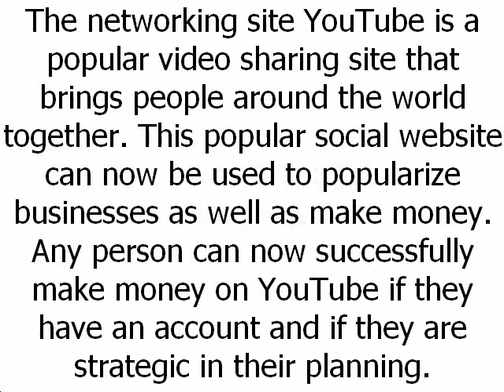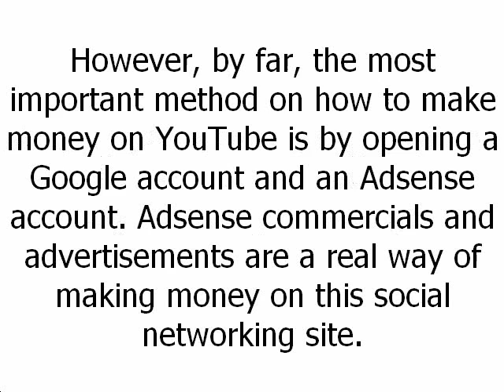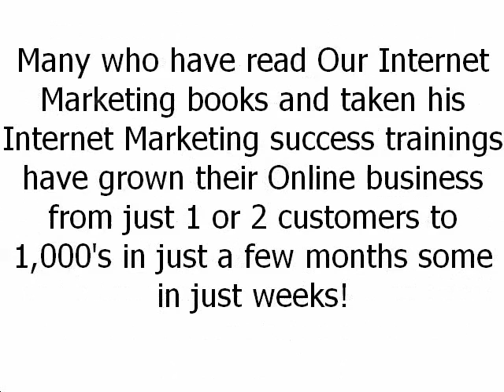How To Make Money On YouTube - By Henry Smith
How One Can Make Money On YouTube

The networking website Youtube . com is a popular video sharing web-site that brings consumers from around the world together. This well-liked social networking web site can now be used to popularize businesses and in many cases generate an income. Any person can now successfully make money on YouTube if they already have an account and if they happen to be strategic in their research.

One solution on how to effectively make money on YouTube could be to engage in product placement. One example is, a high school teacher made a video clip explaining to users best ways to come up with Lady Gaga's poker face. The video came along with make up, accessories and even hair. It received roughly 27.3 million visitors on YouTube. Each of the products utilized on the site for example hair and make up were from one specific retailer. The store was given some very nice publicity and advertising and was pleased to pay for this kind of coverage.

YouTube promoted videos works extremely well by enterprises to generate potential customers which in return can lead to revenue for that business. There are various small businesses which are implementing these types of tactics to generate visitors to their sites. An illustration of such a video is Subway Map Mighty Wallet. Another great demonstration of success is by OraBrush. This business made use of YouTube to market $1million worth of tongue brushes where each brush costs only $5. These are some great ways on how people might make money on YouTube if they really focus and get their act together.

There are numerous social video marketing ideas that should always be followed so that you can achieve success at this well-known online video media sharing website known as You tube. These are outlined below.
1. Videos need to be optimized for Youtube . com
2. The subject material in these video clips must be really convincing
3. The You tube community should be engaged
4. Outcomes of the video vs . results needs to be determined so that you can ascertain success

Nevertheless, certainly, the most important method on how to make money on YouTube is by opening a Google account and an Adsense account. Adsense commercials and advertising are a real way of making money on this web 2 . 0 web-site. You tube invites all interested individual or business enterprise to participate in its partner programme. While a lot of people believe it is challenging, others are generating roughly $1000 on a monthly basis as You tube partners. To become a partner, an interested person must have a You tube account with a minimum of 1000 views with about 10,000 different channel views.

Henry Smith

Many who have read Our Internet Marketing books and taken his Internet Marketing success trainings have grown their Online business from just 1 or 2 customers to 1,000's in just a few months some in just weeks!
Get YOUR "Free Internet Marketing Crash course" Now Click On the Link below or Go